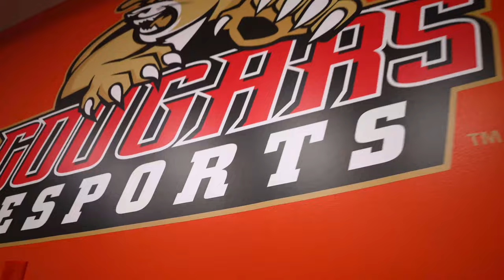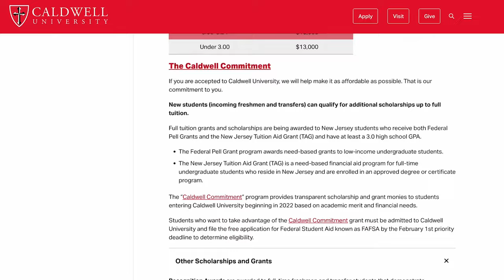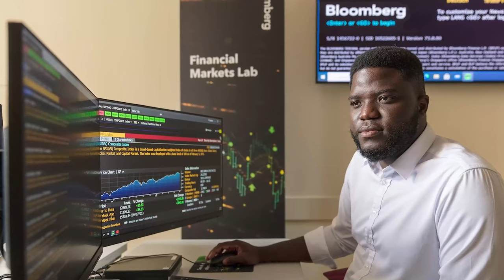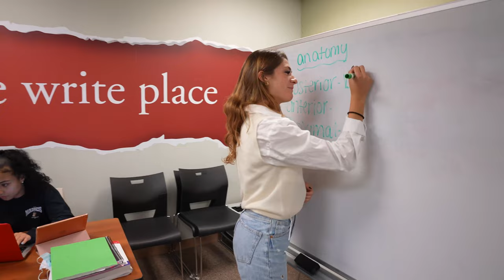Caldwell University Open House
Come see what makes Caldwell University so special. Take a campus tour and learn about our academic programs, sports teams, activities, student services and more.